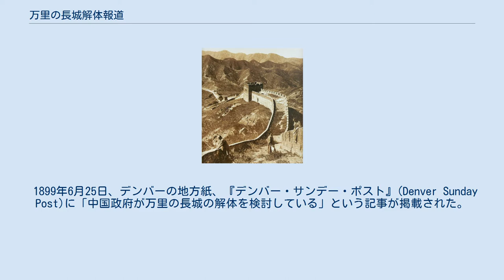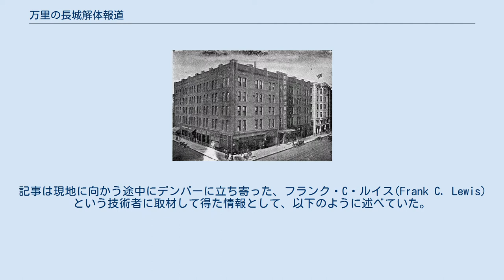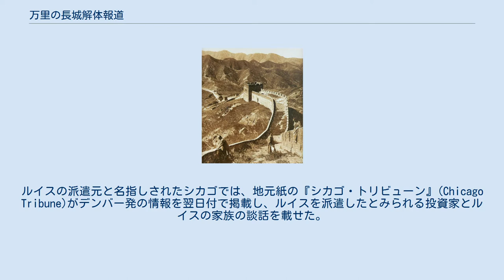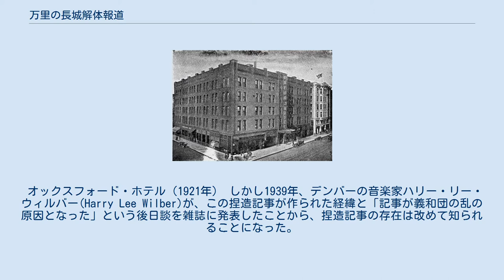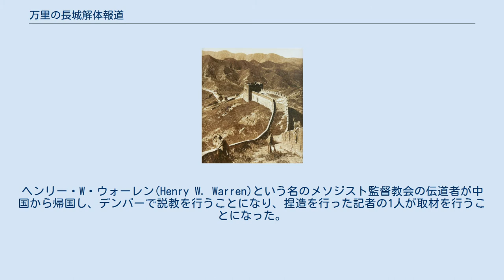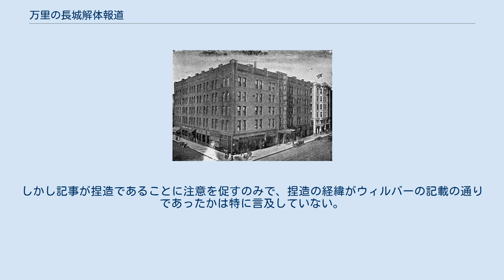万里の長城解体報道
清代後期の万里の長城（1907年） 万里の長城解体報道（ばんりのちょうじょうかいたいほうどう）は、1899年にアメリカ合衆国で流れた中国関連報道の1つである。
1899年6月、「中国政府が万里の長城を解体し、道路に転用することを検討している」とデンバーの地方紙が報じた。
実際にはそのような事実はなかったが、記事の内容は転載されて全世界に拡散した。
1939年にこの報道が義和団の乱の原因となったとする記事が雑誌に掲載された。
報道と乱との関連は立証されていないが、しばしば史実として取り上げられている。
 1899年6月25日、デンバーの地方紙、『デンバー・サンデー・ポスト』(Denver Sunday Post)に「中国政府が万里の長城の解体を検討している」という記事が掲載された。
記事は現地に向かう途中にデンバーに立ち寄った、フランク・C・ルイス(Frank C. Lewis)という技術者に取材して得た情報として、以下のように述べていた。
ルイスによれば、中国政府は万里の長城を解体し、資材を転用して道路を建設することを検討しており、5月に外交ルートを通じて打診があったという。
これに対しニューヨークの投資家のほか、イギリス、フランス、ドイツの投資家が意欲を示した。
ルイスはシカゴの投資家団を代表して現地に赴く途中で、25日早朝に鉄道でサンフランシスコへ出発し、海路で北京へ向かう予定としていた。
『デンバー・サンデー・タイムズ(Denver Sunday Times)』紙も同様の記事を掲載し、ルイスは4年の中国在住歴を持ち、その際に中国政府の構想を知ったのだと述べた。
また『デンバー・リパブリカン(Denver Republican)』紙によれば、構想はイギリス人の助言によるもので、跡地に建設される道路はやがては南京からシベリアに向かう道路の一部となる予定とされていた。
 この記事は捏造であり、実際には長城を解体する構想など存在しなかったが、記事の内容は各紙に転載され、拡散していった。
ルイスの派遣元と名指しされたシカゴでは、地元紙の『シカゴ・トリビューン』(Chicago Tribune)がデンバー発の情報を翌日付で掲載し、ルイスを派遣したとみられる投資家とルイスの家族の談話を載せた。
投資家は長城解体構想を一笑に付したが、ルイスの家族は構想自体は聞いたことがあると認めた。
西海岸のロサンゼルスでも『ロサンゼルス・タイムズ』が報じ、また東海岸のニューヨークでもニューヨーク・タイムズがニューヨークの投資家の関与を27日付で伝えた。
 拡散は6月以降も続き、「解体は西太后の発案」といった詳細が付け加えられていった。
報道はアメリカ国内にとどまらず、イギリスやオーストラリア、日本など広く報道された。
捏造記事が全世界に拡散する形となったものの、当時根拠の薄い記事が新聞に掲載されることは珍しくなく、これだけであればよくある誤報事件の1つに過ぎなかった。
発信源となったデンバーでは1913年に『デンバー・リパブリカン』が『デンバー・タイムズ』に統合され、その『デンバー・タイムズ』も『ロッキー・マウンテン・ニュース(Rocky Mountain News)』の夕刊紙となった後刊行が取りやめられて、捏造記事は過去の事件となりつつあった。
 オックスフォード・ホテル（1921年） しかし1939年、デンバーの音楽家ハリー・リー・ウィルバー(Harry Lee Wilber)が、この捏造記事が作られた経緯と「記事が義和団の乱の原因となった」という後日談を雑誌に発表したことから、捏造記事の存在は改めて知られることになった。
ウィルバーによれば、記事発表前日の1899年6月24日夜、記事不足に困った『リパブリカン』『デンバー・タイムズ』『デンバー・ポスト』『ロッキー・マウンテン・ニュース(Rocky Mountain News)』4紙の記者が共謀し、記事を捏造したのが発端だったという。
4人はオックスフォード・ホテルでビールを飲みながら捏造を謀議し、疑われにくい外国の事件で、しかも関心を呼ぶものを、ということで、万里の長城を解体することにした。
解体の情報はウォール街の会社から派遣され、中国に向かう途中でデンバーに立ち寄った技術者一行から取材した、という設定にした。
捏造が露見しにくいよう、4人はウィンザーホテルに向かい、宿帳にサインをして一...